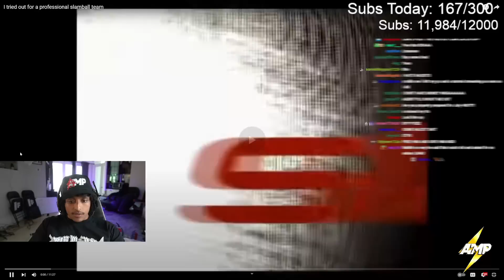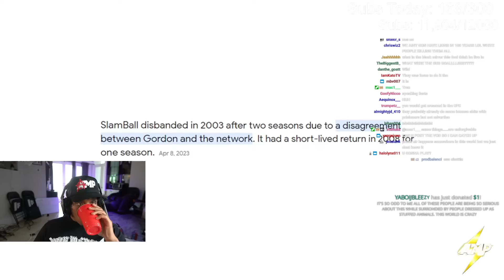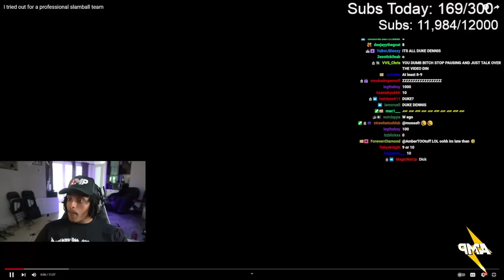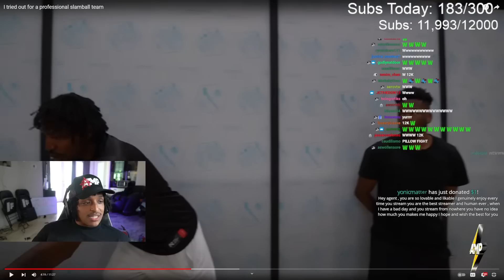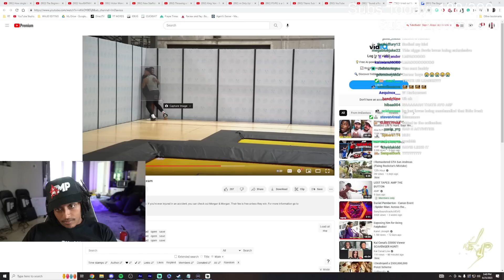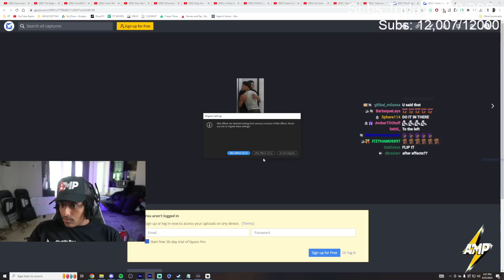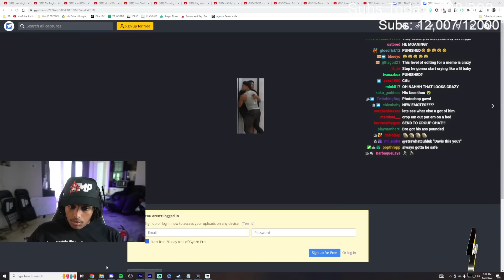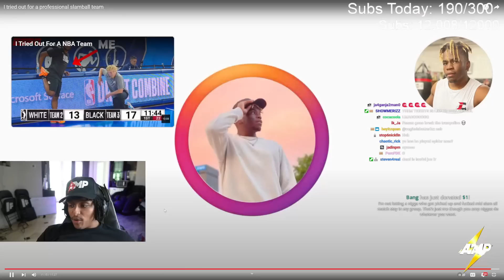Davis is the Most ATHLETIC Group Member